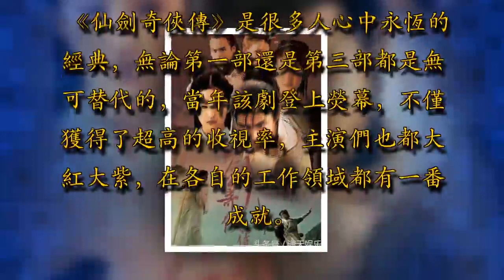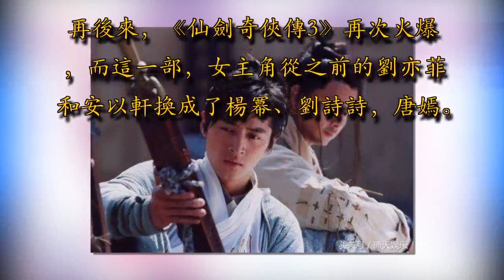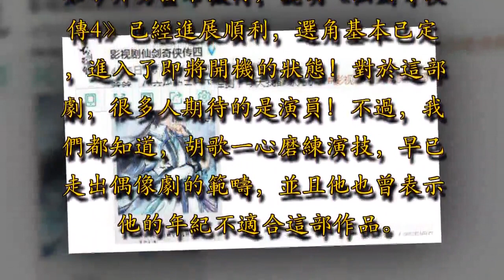《仙劍奇俠傳4》即將開拍，胡歌楊冪不參演，主角是當紅小花旦！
《仙劍奇俠傳》是很多人心中永恆的經典，無論第一部還是第三部都是無可替代的，當年該劇登上熒幕，不僅獲得了超高的收視率，主演們也都大紅大紫，在各自的工作領域都有一番成就。

2005年，電視劇《仙劍奇俠傳》的熱播掀起了一波收視狂潮，直接將胡歌、劉亦菲、安以軒、彭于晏幾個主演捧紅了，更是帶火了一個新的「仙俠劇」題材，以至於如今的仙俠題材作品泛濫成災，其實都是多虧了《仙劍奇俠傳》的開墾！

再後來，《仙劍奇俠傳3》再次火爆，而這一部，女主角從之前的劉亦菲和安以軒換成了楊冪、劉詩詩，唐嫣。和《仙劍奇俠傳1》一樣，《仙劍奇俠傳3》讓 楊冪、唐嫣、劉詩詩、霍建華、袁弘等幾位主演也一夜爆紅，尤其是楊冪、唐嫣、劉詩詩三位更是成為了後來的小花旦，如今已經過去了10年，這幾個人的人氣依舊非常高，

前幾天，愛奇藝高層透露:《仙劍奇俠傳4》已經在籌備中，編劇換了五波，一定會再延續仙劍經典。

昨天，《仙劍奇俠傳4》的片方開了官博，發布的第一條微博就是《仙劍奇俠傳4》即將來襲，讓不少粉絲都激動了一把！紛紛在下面暢所欲言，片方也是徵求網友意見逐個回復